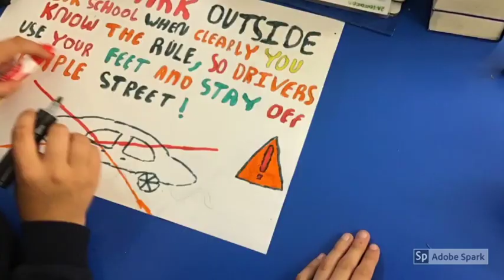Are there too many cars outside your school?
Devonshire Park Primary explores the issue. Next, they become MPs themselves; writing and delivering their own persuasive parliamentary speeches.